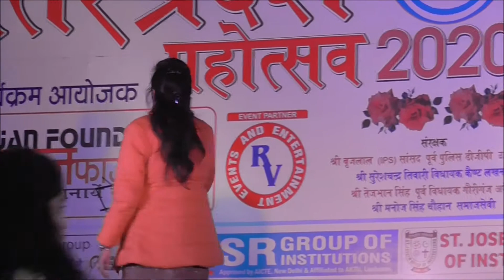Hamari atariya par aaja re sanwariya by Kalpana Yadav at U P Mahotsav Lucknow